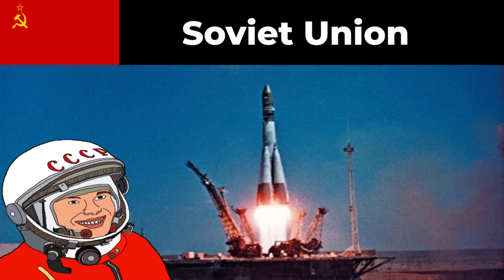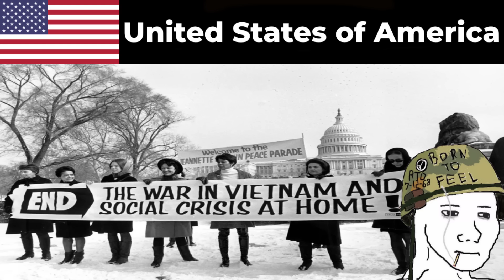You live in the 60s in...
Songs:

United Kingdom: The Beatles - Help
Ireland: Irish Rebel Songs - Come out and Fight
Soviet Union: Song of Russian Space Forces - Космические войска
Brazil: Sérgio Mendes - Mas Que Nada
Congo: Four Tops - Reach Out I'll Be There
Czechoslovakia: Jaromír Nohavica - Když mě brali za vojáka
China: Red Sun in the Sky
Cuba: Hasta Siempre
Egypt: Going forth carrying a weapon
Israel: Hava Nagila
Germany: Auferstanden aus Ruinen - National Anthem of East Germany
France: La Marseillaise - French National Anthem
Japan: Kyu Sakamoto - Sukiyaki
North Vietnam: Liberate The South - Anthem of The Viet Cong
Italy: Little Tony - Cuore Matto
Mexico:  Les Humphries Singers - Mexico
Spain: Marcha Real - National Anthem of Francoist Spain
United States of America: Creedence Clearwater Revival - Fortunate Son